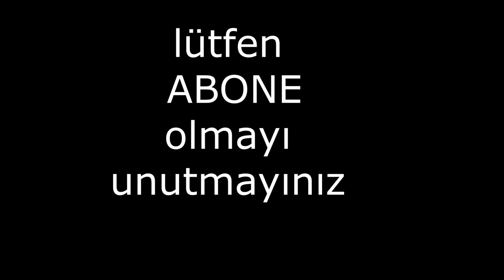at yarışı /(at arabası yarışı)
asfalt yolda at yarışması yapılmıştır. keyifli izlemeler.